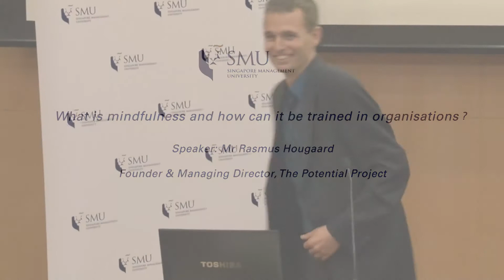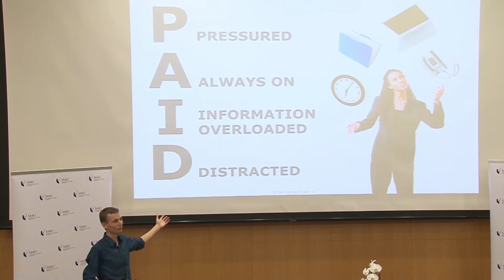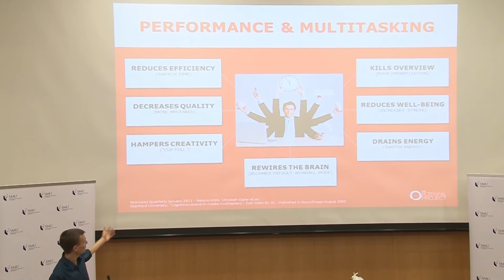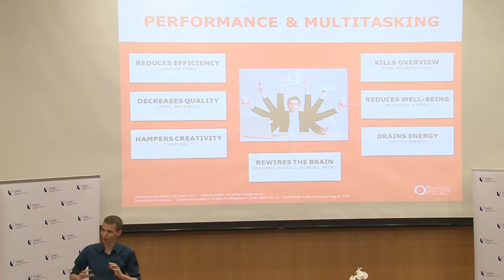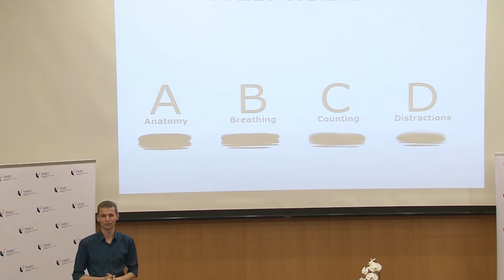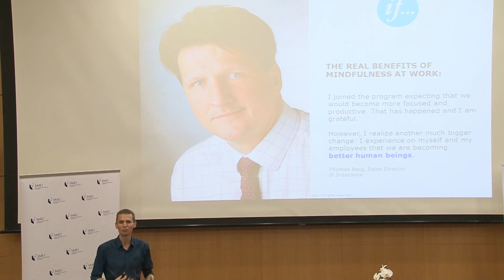SMU Mindfulness Conversation 2013 (Speaker: Mr Rasmus Hougaard)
Topic: What is mindfulness and how can it be trained in organisations? By Mr Rasmus Hougaard, Founder and Managing Director, The Potential Project

Synopsis:
A recognised international authority on training the mind to be more focused, effective and clear in an organisational context, Mr Hougaard discussed how the mind can be trained to be more attentive and focused, to bring about efficiency and performance in organisations.  He has been teaching mindfulness in an individual or corporate context in Europe, Asia and the United States since 2000.

About the SMU Mindfulness Conversation 2013:
The topic of mindfulness, or open awareness of present-moment experiences, has been receiving increased attention.  In SMU's Mindfulness Conversation 2013, which was held at the Singapore Management University on 13 November 2013, we took a closer look at what is behind the growing popularity of mindfulness.  The conversation brought together experts from research and practice.  They shared evidence and insights into what mindfulness is and how it can help leaders, employees, and organisations to become more effective.